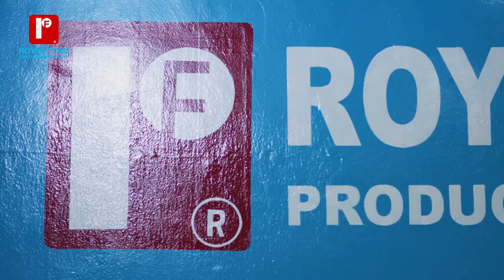Sani Danja Da Mansura A Wajen Dinner